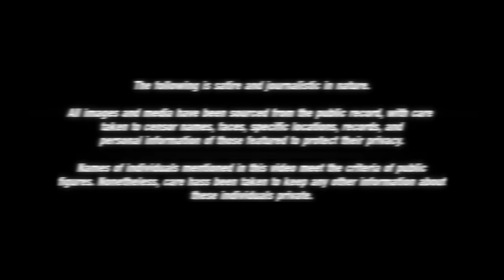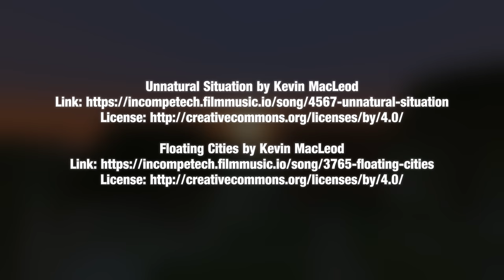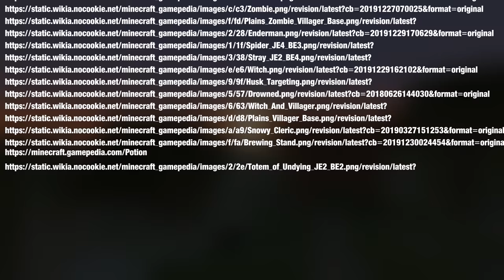The Tragic Story of the Witch | Minecraft Deep Dive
Witches are a mob that are often forgotten. However, they hide a story that is unlike any other in Minecraft. We will attempt to discover their secrets in this video.

Note: This video will refer to the Java version of Minecraft.